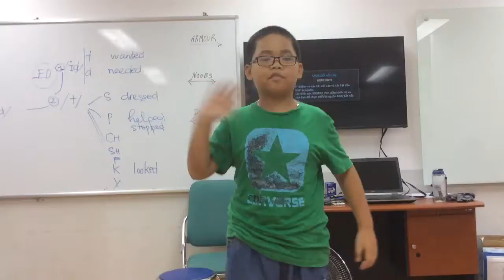MOVERS 2G ( (02-10-2016) luyện nói